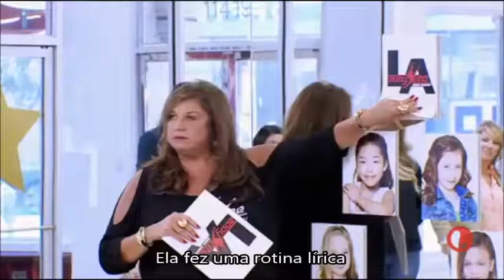Dance Moms: Parte 4 - Pirâmide 2 (6°T, E27)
Todos os Direito pertencem ao Lifetime.

*The Bad Seed = A Semente do Mau. Um filme que aqui no Brasil é intitulado, A Tara Maldita

**The Bad Deed = A Ação do Mau